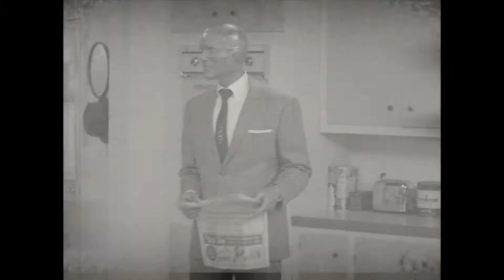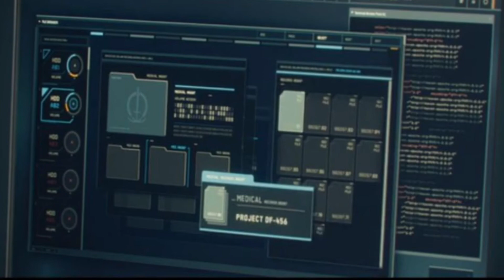SAVAGE LAND and The X-MEN in the MCU ? SWORD may have found the SAVAGE LAND ! WandaVision (SPOILERS)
Marvel Dropped WandaVision episode 6 and with it a lot of hidden Easter eggs and Details ! A lot of them were actually pointing out that SAVAGE LAND is been found in the MCU and X-Men are coming to the MCU.
This video will actually explain in detail about how X-Men and the Savage Land can come in the Marvel Cinematic Universe.
Now first we see Darcy Lewis Accessing SWORD’s files and  we see her accessing the CATARACT project.
CATARACT is an location situated in the SAVAGE LAND itself.
We have seen CATARACT location in X-Men Vs The Streetfighters and Marvel Superheroes Vs The Streetfighters.
This can actually mean that maybe SWORD is actually creating or has found the SAVAGE LAND in the MCU.
Also besides CATARACT project their is A53 written. Now A53 could be a reference to Avengers Comic 53 that actually follows a story of Avengers vs X-Men.
Now this can mean Marvel is hinting at us that we might see Avengers vs X-Men in Phase 4.
Also when we see Darcy Lewis Accessing different SWORD files we se a file called DF-456 may be a reference too Marvel’s Uncanny X-men 456 where the X-Men return to the SAVAGE LAND!
Also we see in WandaVision episode 6 that Monica Rambo’s cell have mutated meaning she might be a Mutants and X-Men are coming in the MCU!

If you want to watch WandaVision Episode 6 then go to Disney+